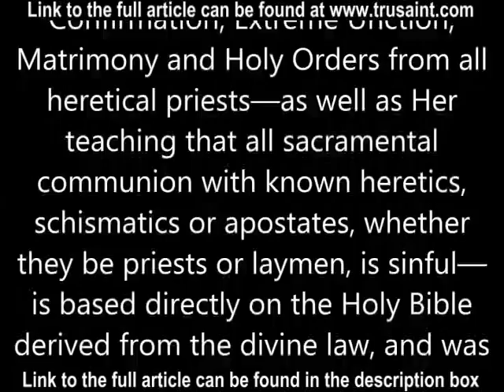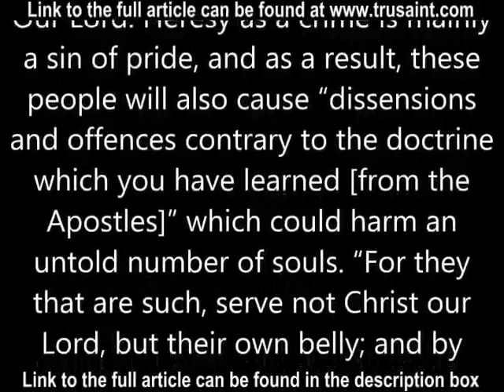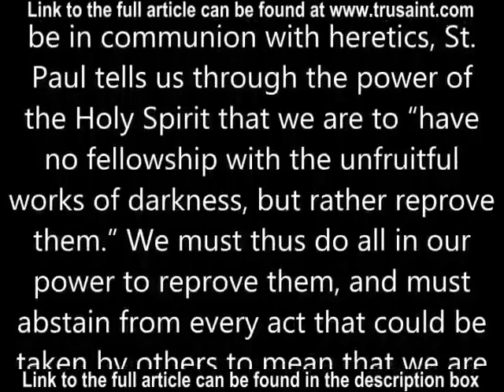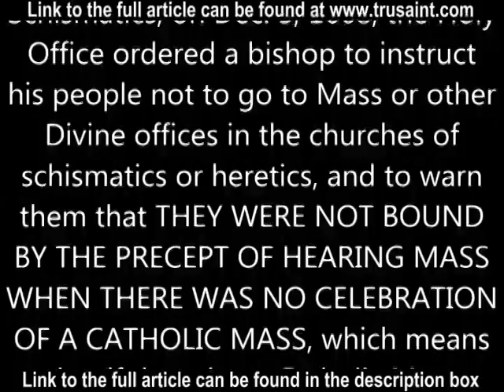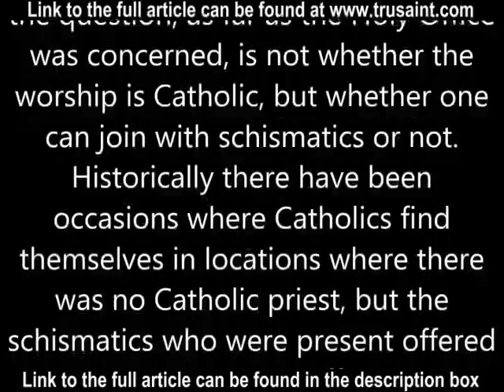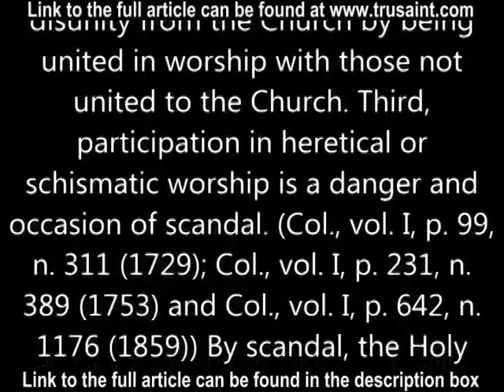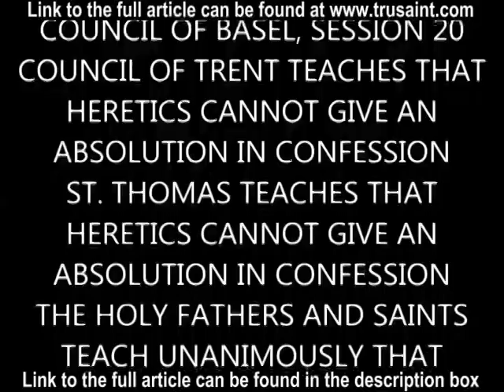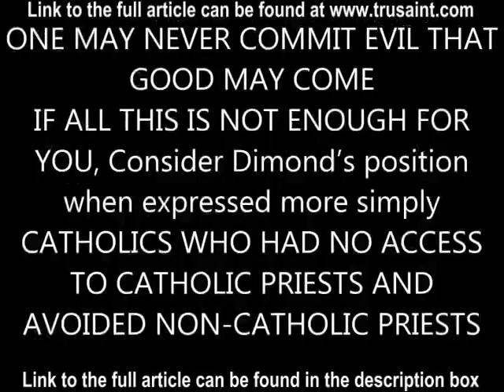Communicatio In Sacris Facts, Definition and Meaning, Catholic Teaching, Vatican II and Divine Law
The full articles about "Communicatio In Sacris Facts, Definition and Meaning, Catholic Teaching, Vatican II and Divine Law" can be read at:

Files exposing Most Holy Family Monastery and the Dimonds and Receiving Sacraments From Heretics (many more important sections can be accessed through the quick links found in these articles):

Crucial Traditional Catholic Links:

Masturbation of self or of spouse, oral and anal sex, foreplay, and sensual touches and kisses are mortal sins in marriage and between spouses:

Most Holy Family Monastery Exposed!

Antipope Francis approves of Atheism, False religions, and Homosexuality, teaching that they all saves a person!

The Truth about What Really Happened to the Catholic Church after Vatican II

Natural Family Planning, the Marital Sexual Act, and Procreation

Foreplay is intrinsically evil and a mortal sin against the natural law

Masturbation is intrinsically evil and a mortal sin against the natural law

About sinful sexual thoughts and fantasies inside and outside of the marital act

Kisses and touches performed for sensual motives are condemned as mortal sins by the Catholic Church for the married

About Receiving the Sacraments From Heretics and Prayer in Communion with Heretics

SSPX and Archbishop Marcel Lefebvre Exposed!

SSPV, Bishop Clarence Kelly and The Daughters of Mary Exposed

Chastity and Virginity increases one’s chance of reaching Heaven according to the Holy Bible

The amazing lies, heresies and contradictions of Peter and Michael Dimond of Most Holy Family Monastery caught on tape and writing exposed